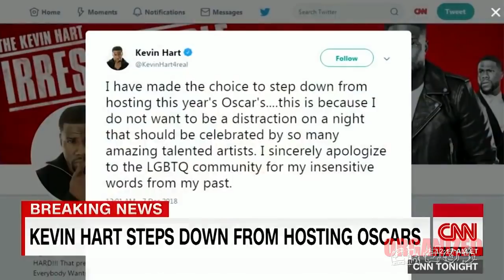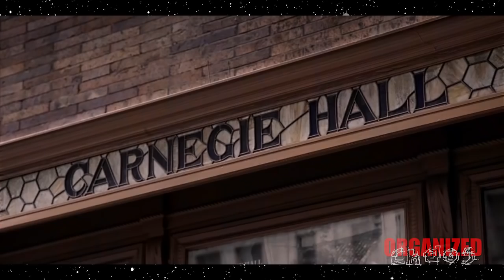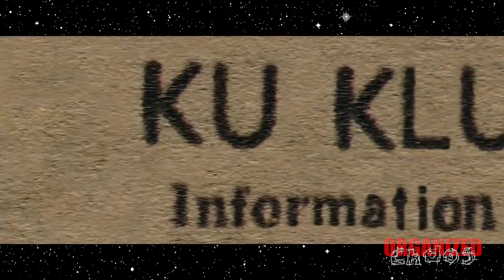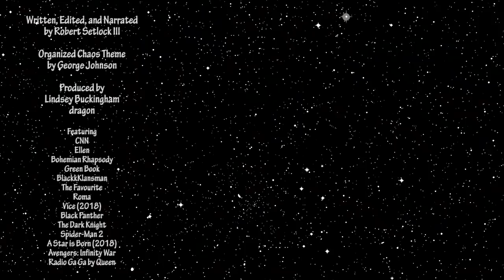Thoughts on the 2019 Oscar Nominations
My immediate thoughts on the Best Picture nominees.

Directed by: Ryan Coogler.
Written by: Ryan Coogler & Joe Robert Cole, Stan Lee  (based on the Marvel Comics by) and Jack Kirby (based on the Marvel Comics by).
Produced by: Victoria Alonso, Jeffrey Chernov, Louis D'Esposito, Kevin Feige, David J. Grant, Stan Lee, & Nate Moore.
Starring: Chadwick Boseman, Michael B. Jordan, Lupita Nyong'o, Danai Gurira, Martin Freeman, Daniel Kaluuya, Letitia Wright, Winston Duke, Sterling K. Brown, Forest Whitaker, Angela Bassett, & Andy Serkis.

BlacKkKlansman (2018).
Directed by: SpikeLee.
Written by: Charlie Wachtel & David Rabinowitz and Kevin Willmott & Spike Lee, & Ron Stallworth (based on the book by).
Produced by: Jason Blum, Marcei A. Brown, Matthew A. Cherry, Edward H. Hamm Jr., Spike Lee, Raymond Mansfield, Sean McKittrick, Jordan Peele, David Rabinowitz, Shaun Redick, Win Rosenfeld, & Charlie Wachtel.
Starring: John David Washington, Adam Driver, Laura Harrier, Alec Baldwin, Isiah Whitlock Jr., Robert John Burke, Brian Tarantina, Arthur J. Nascarella, Ken Garito, Frederick Weller, Michael Buscemi, Damaris Lewis, Ato Blankson-Wood, Corey Hawkins, & Topher Grace.

Directed by: Bradley Cooper.
Written by: Eric Roth (screenplay by) and Bradley Cooper (screenplay by) & Will Fetters (screenplay by), Moss Hart (based on the 1954 screenplay by), John Gregory Dunne (based on the 1976 screenplay by) & Joan Didion (based on the 1976 screenplay by), and Frank Pierson (based on the 1976 screenplay by), William A. Wellman (based on a story by) and Robert Carson (based on a story by).
Produced by: Bradley Cooper, Robert J. Dohrmann, Bill Gerber, Lynette Howell Taylor, Basil Iwanyk, Sue Kroll, Niija Kuykendall, Ravi D. Mehta, Weston Middleton, Heather Parry, Jon Peters, Todd Phillips, Michael Rapino, & Bobby Wilhelm.
Starring: Lady Gaga, Bradley Cooper, Sam Elliott, Andrew Dice Clay, Rafi Gavron, Anthony Ramos, Dave Chappelle, & Alec Baldwin.

Bohemian Rhapsody (2018).
Written by: Anthony McCarten and Peter Morgan (story by).
Produced by: Jim Beach, Dexter Fletcher, Justin Haythe, Richard Hewitt, Graham King, Arnon Milchan, Denis O'Sullivan, Jane Rosenthal, Donald Sabourin, & Bryan Singer.
Starring: Rami Malek, Lucy Boynton, Gwilym Lee, Ben Hardy, Joseph Mazzello, Aidan Gillen,  Allen Leech, Tom Hollander, Aaron McCusker, Meneka Das, Ace Bhatti, Priya Blackburn, Dermot Murphy, & Mike Myers.